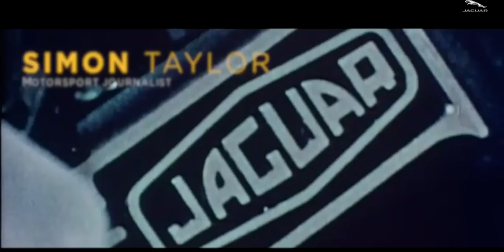Norman Dewis, legendary Jaguar test driver, honoured with OBE | AutoMotoTV